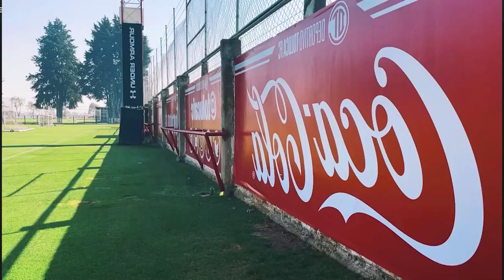TOLUCA VS QUERETARO CLAUSURA 2022 | JORNADA 7 TRANSMISION PARTIDO COMPLETO LIGA MX